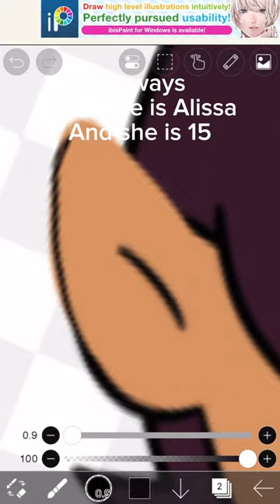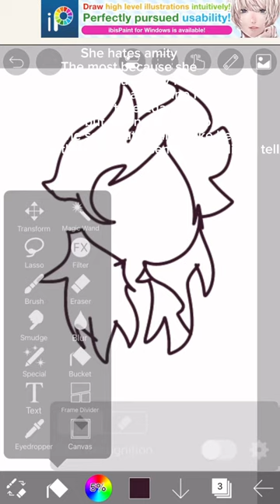I MAD A TOH IC HIES